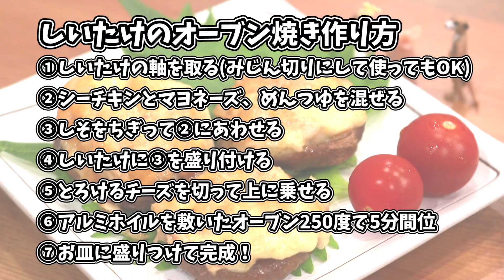このサムネで料理動画なんだってｗ【赤髪のとも】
しいたけのオーブン焼き作り方
①しいたけの軸を取る(みじん切りにして使ってもOK)
②シーチキンとマヨネーズ、めんつゆを混ぜる
③しそをちぎって②にあわせる
④しいたけに③を盛り付け、チーズを乗せる
⑤アルミホイルを敷いたオーブン250度で5分間位
⑥お皿に盛りつけて完成！